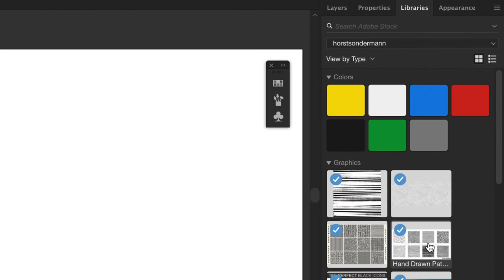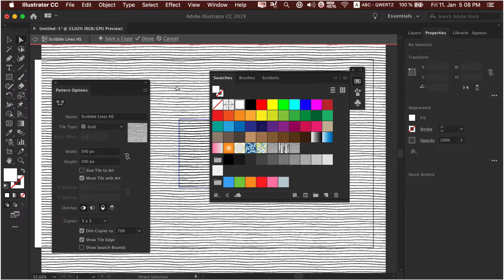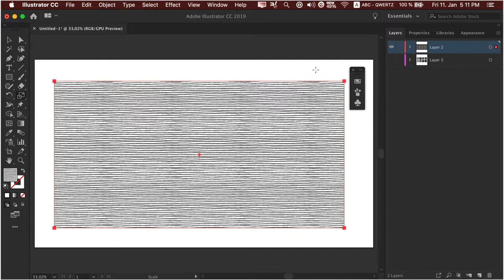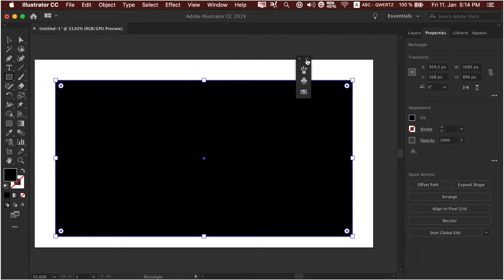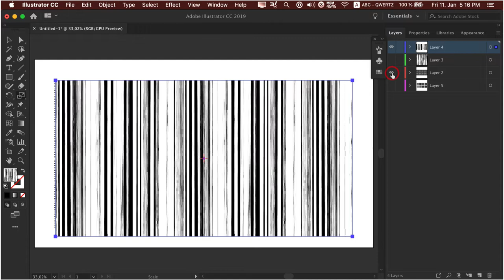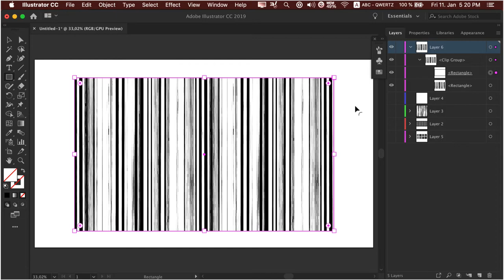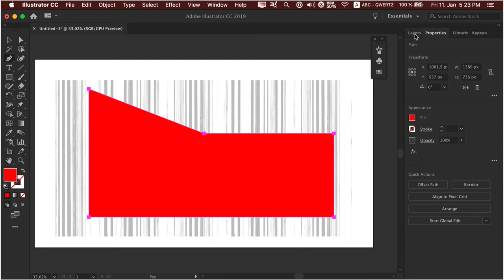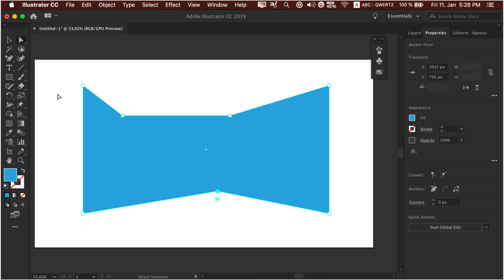Illustrator für Architekten: Muster + Masken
Adobe Illustrator: Hier lernt Ihr grafische Muster zu erstellen, einzusetzen und zu skalieren. Und: Die Grafiken mit beliebigen Formen maskieren.